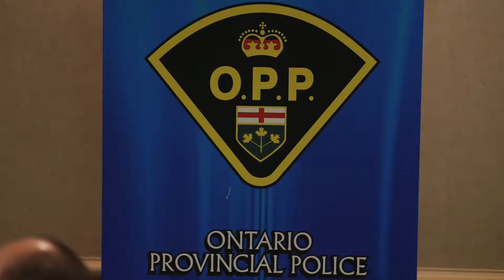Organized Crime Enforcement Bureau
Organized Crime Enforcement Bureau announce a international investigation where ten people are charged and several guns destined for Toronto were seized.  Guns, drugs, money and vehicles were taken as evidence.